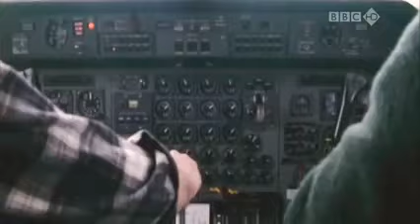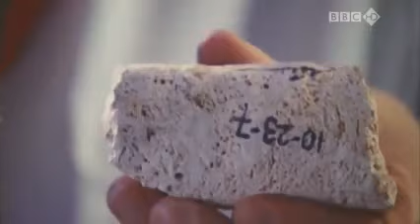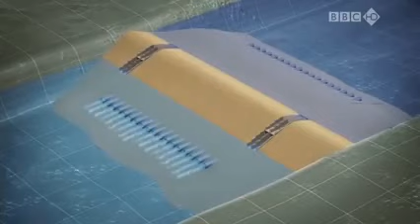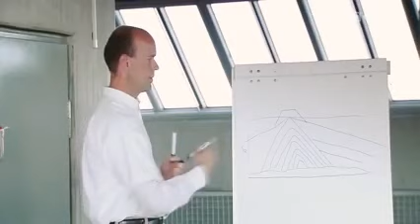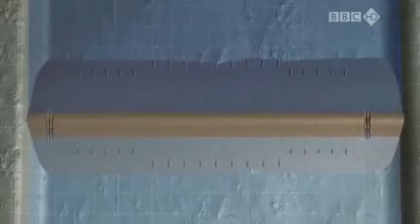TYLKO O 1 STOPIEŃ. Od usłyszanego włosy stają dęba.Wielki Potop. Film dokumentalnyHD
Filmy nowość new filmy kino dokumentalne dokumenty starożytny Egipt starożytni kosmici ufo nagrania challenge til tok YouTube ile płaci wyświetlenia zagadki kosmiczne opowieści historia cywilizacji gry android pc illuminati confirmed znaleziska archeologia video video's hd jakosc lektor pl ancient aliens Friz Naruciak boruciak tik tok memes musical ly new top hot 16 challenge blok ekipa Minecraft GTA nowe gry na smartfona telefona Fortnite mcpe mahonek kaluch stuu kruszwil kamerzysta GTA5 RP online gra jak zainstalować farming simulator gry klon podróba bed wars sky wars minigames samp android GTA San Andreas samp on android phone smartfone life hack compilation fails gaming channel jak zarabiać na youtubie ile się płaci za 1000 wyświetleń ile się płaci za 1000 lajków piosenki hity disco polo muzyka motywy melodie zadarmo free McDonald's darmowe jedzenie w mak Donaldzie ciumkaj loczki meme review meme rewind darmowe skiny na cs go pobrać cs1.6  zagadki łamigłówki battle pass pubg mobile free vbacks vcoins v dolce kryptowaluty bitkoiny jak zarobić gierki darmowe jak zaibstalowac layi.

Х

Brawl Stars Polska, brawl stars pl. Brawl Stars gameplay, brawl stars pro, brawl stars new brawler.